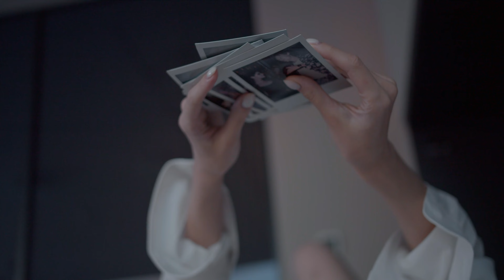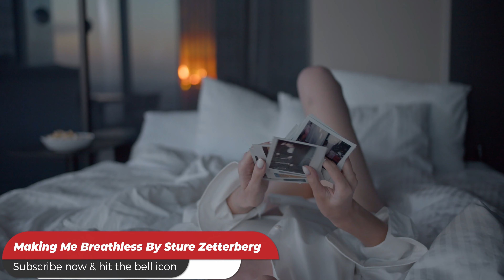Making Me Breathless - Sture Zetterberg | Romantic Indie Pop & Acoustic Vibes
💨 Sture Zetterberg - Making Me Breathless 💨

Feel the romance with Sture Zetterberg’s latest release, "Making Me Breathless." This enchanting blend of indie pop and acoustic vibes captures the thrill of love that leaves you speechless. With tender lyrics, warm melodies, and a heartfelt delivery, "Making Me Breathless" is perfect for date nights, quiet evenings, or moments when love takes your breath away.

🌟 Experience the magic with Sture Zetterberg’s newest release! 🌟
The track’s timeless charm and soulful composition make it ideal for fans of romantic ballads, acoustic indie pop, and emotional storytelling. Add "Making Me Breathless" to your playlists for moments of love, nostalgia, and deep connection.

🔊 Press play and let the music take your breath away.